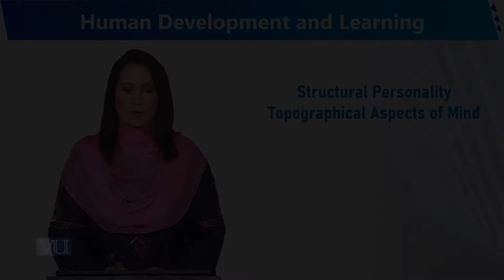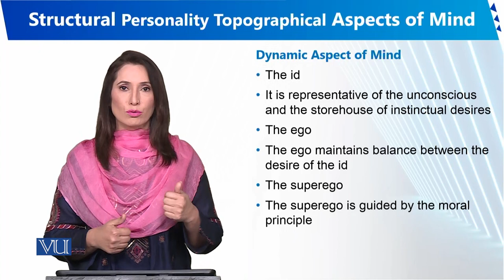Structural Personality Topographical Aspects | Human Development and Learning | EDU302_Topic083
Topic083 - Structural Personality Topographical Aspects of Mind
By Dr. Sumaira Rashid